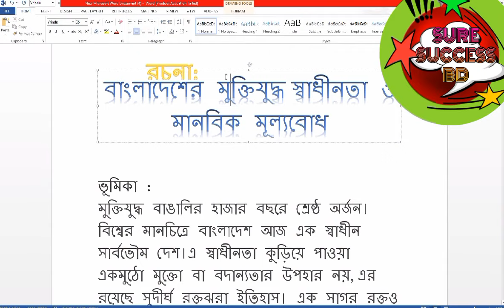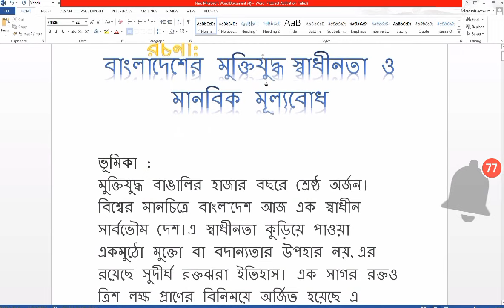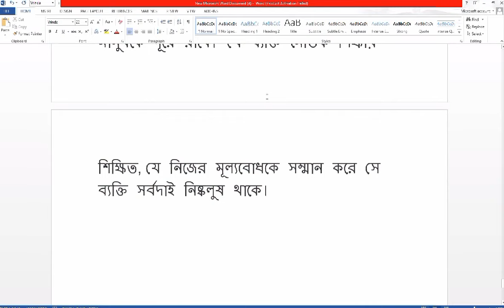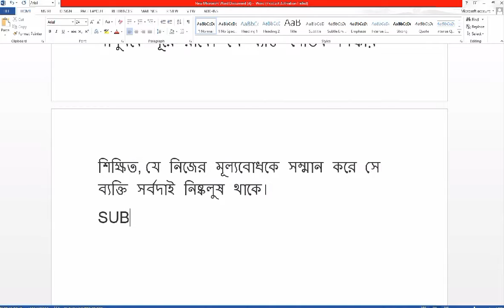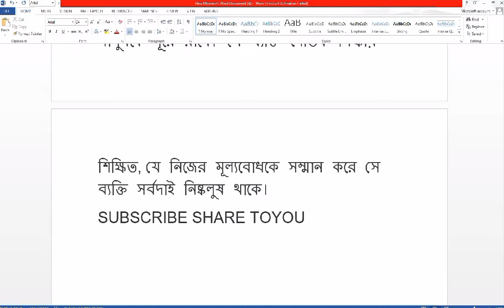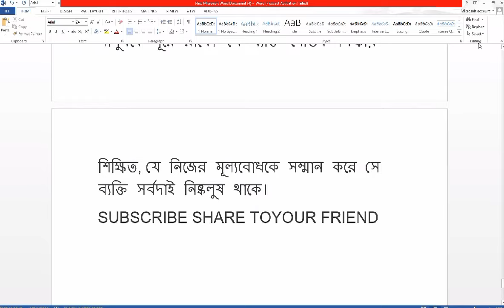মুক্তিযুদ্ধ ও মূল্যবোধ রচনা। 48 হাজার টাকা বৃত্তি জাতীয়ভাবে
রচনা মুক্তিযুদ্ধ স্বাধীনতা ও মানবিক মূল্যবোধ, স্বাধীনতা ও মানবাধিকার মূল্যবোধ, রচনা প্রতিযোগিতা ২০২১, মুক্তিযুদ্ধের রচনা, স্বাধীনতার রচনা, মানবিক মূল্যবোধ রচনা, ১২০০ শব্দের মুক্তিযুদ্ধ স্বাধীনতা ও মানবিক মূল্যবোধ রচনা,মুক্তিযুদ্ধ স্বাধীনতা ও মানবিক মূল্যবোধ,মুক্তিযুদ্ধ স্বাধীনতা ও মানবিক মূল্যবোধ রচনা,জাতীয় মানবাধিকার কমিশন রচনা প্রতিযোগিতা ২০২১,মুক্তিযুদ্ধ স্বাধীনতা ও মানবিক মূল্যবোধ রচনা শব্দ সংখ্যা ১২০০,মুক্তিযুদ্ধ স্বাধীনতা ও মানবিক মূল্যবোধ রচনা শব্দ সংখ্যা ৭০০, ৭০০ শব্দের মুক্তিযুদ্ধ স্বাধীনতা ও মানবিক মূল্যবোধ রচনা,
“WE’RE ALL DIFFERENT BUT WE’RE ALL THE SAME. YOU JUST BE YOU AND DON’T LET ANYONE TELL YOU WHO YOU ARE. YOU DON’T NEED LABELS TO MAKE YOURSELF FEEL VALUABLE, YOU’RE BETTER THAN THAT.”